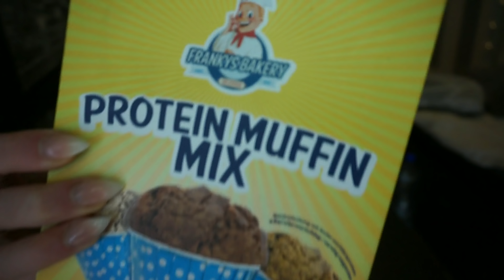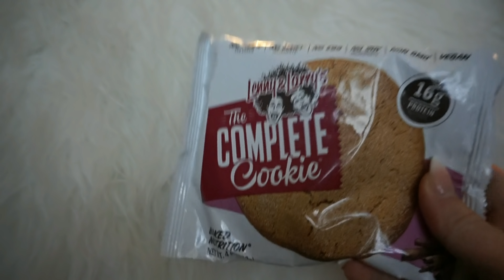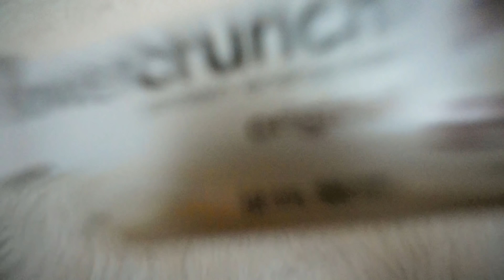TASTE TEST proteinových tyčinek, másla, muffinů | Fitness007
*** ROZKLIKNI ***

Anna Faltová
21 years old

IFBB Bikini fitness junior
Fitness youtuber
IIFYM influencer, flexible dieting